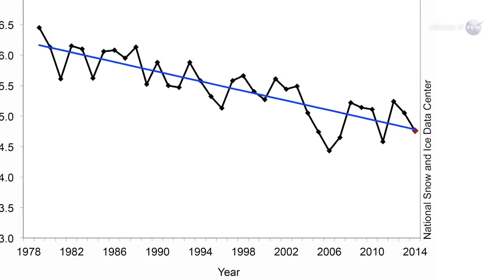ScienceCasts: The Cloudy Future of Arctic Sea Ice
As climate change continues to hammer Arctic sea ice, pushing back its summertime boundaries to record-high latitudes, NASA is flying an innovative airborne mission to find out how these developments will affect worldwide weather.